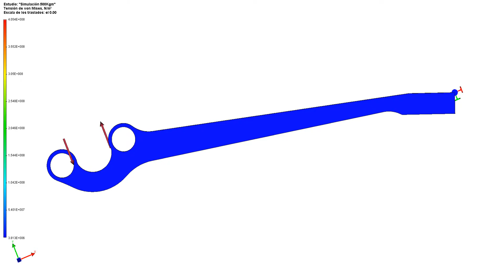Tensor 5 5 3D Simulacion 500Kgm Animación 1